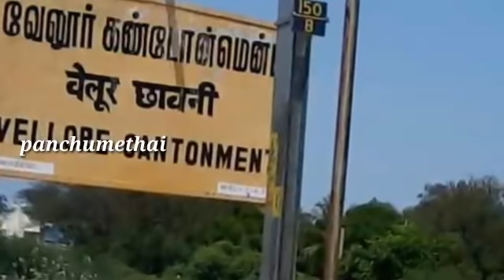வேலூர் மாவட்டம் குடியாத்தம் பகுதியைச் சேர்ந்த நதியா செய்ததை பாருங்க | panchumethai